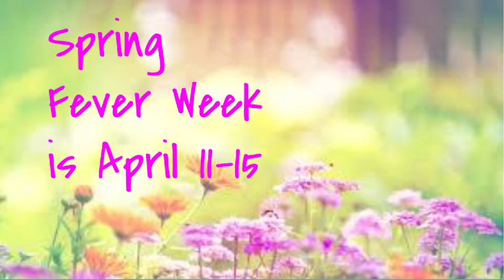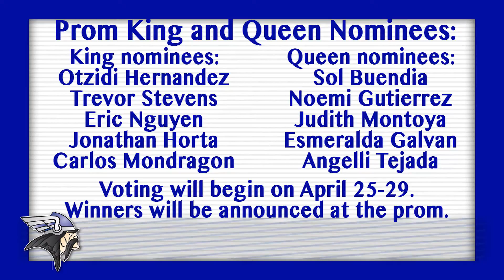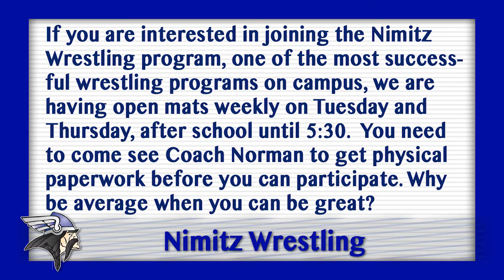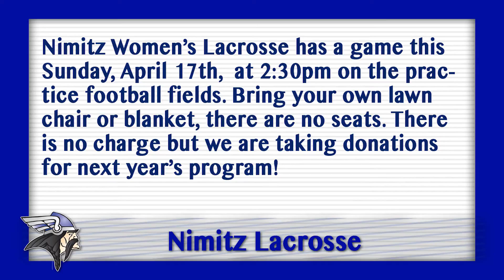Viking View 4 13 16 Wednesday